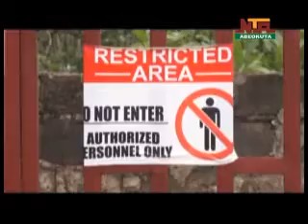NTA ABEOKUTA IROYIN MAY 21 2021